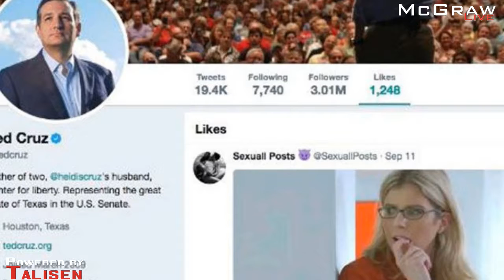ABC News: Was Ted Cruz responsible for liking a pornographic twitter account?